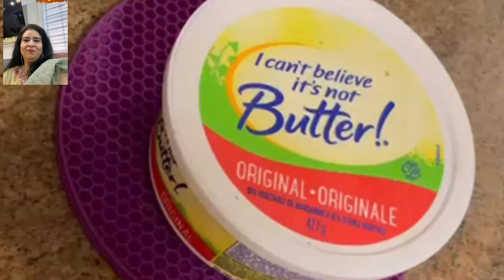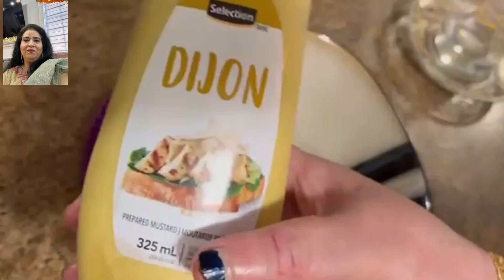crispy chicken Burger Recipe_ Chicken Burger_ chicken burger recipe_ KFC Chicken burger Urdu Hindi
can i get a chicken burger with rooster sauce,